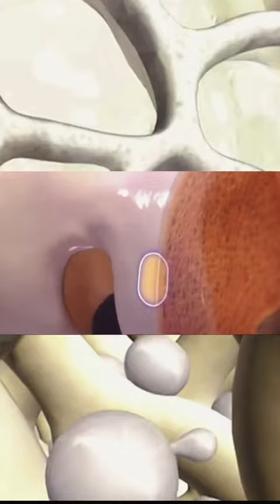关节好才能走得更远，看的更多！